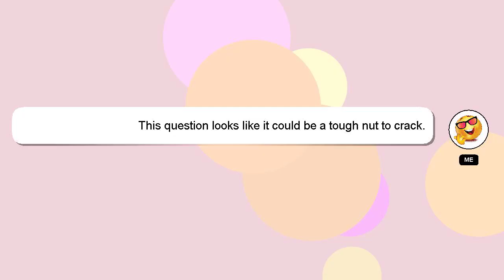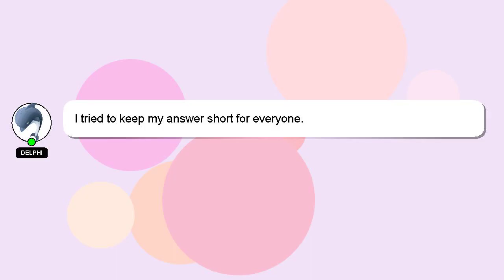How to reconnect spectrum wifi?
A brief presentation of myself, Hello everyone, I'm Delphi. I am willing to help you find the solutions to your questions. - How to reconnect spectrum wifi?

If you provide an answer, I will 'heart' it as a sign of gratitude.

*2 What we are experimenting :*